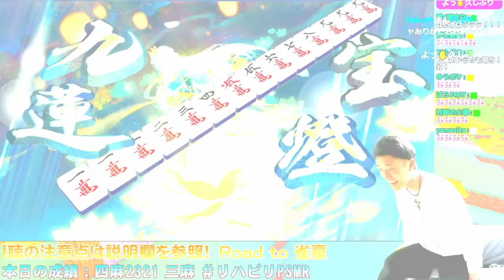【奇跡】小島武夫氏が降臨した伝説の役満を拝んでしまう何屋未来【雀魂 配信切り抜き】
🔥KINGLYMASK様 コラボ商品期間限定発売中!!🔥
実写や配信のシーン・語録の詰め合わせなど、男女兼用の素敵なデザインと豊富なグッズの種類！
期間限定での発売となる予定ですので是非この機会にチェックしてみてください！

🔽何屋未来のグッズ販売は以下のリンクから！🔽

【万が一、同卓してしまった方へ】
・何屋がタラタラほざく思いますが、皆様への愛情ですので真に受けないでください。
　撮れ高ありがとうございます。

おもちゃルームス゛ (feat. Hirune) / Stardom Sound